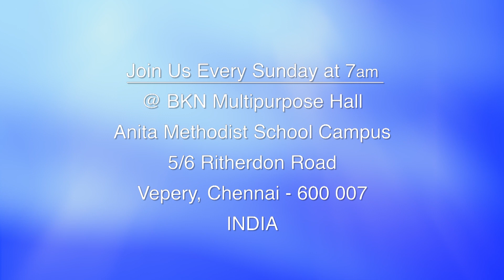Tamil Praise & Worship | Pas Joseph Piriyakumar | 01 November 2018 | GAHM